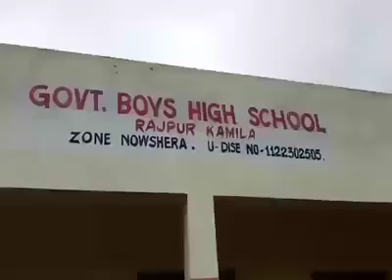India Army distributes sports items among students on LoC